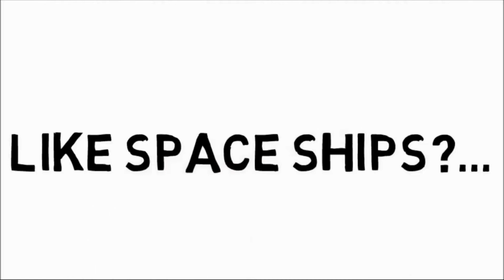Alliance Tournament XII | Day 3 VODs | Part 7/12